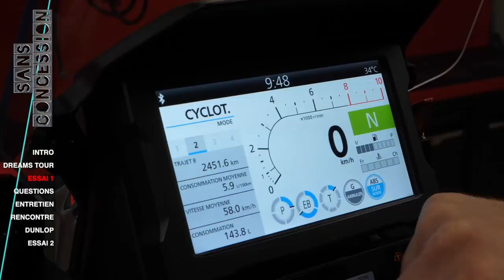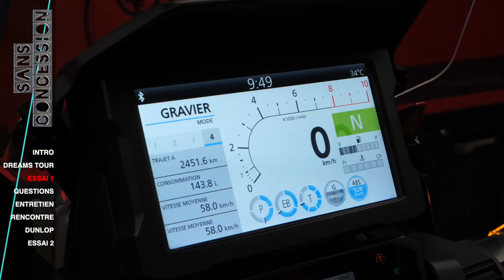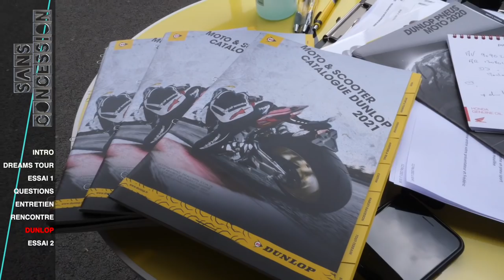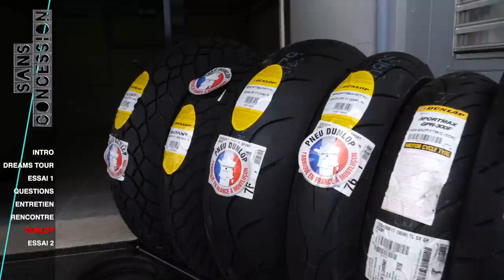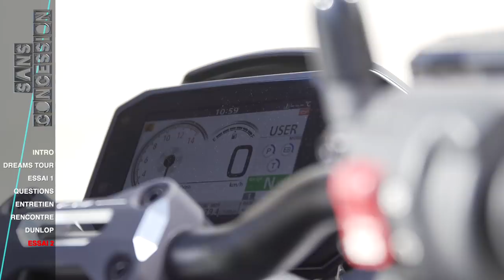Emission 118 chez AZ Moto Honda Rouen pour le Honda Dreams Tour 2021.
Découvrez une nouvelle émission de Sans Concession présentée par Yoann Genouvrier dans la toute nouvelle concession AZ Moto Honda Rouen à l'occasion du Honda Dreams Tour 2021 !
Au programme donc la rencontre avec Sébastien Groult le directeur de AZ Moto Honda Rouen, toutes les infos et des images de l'édition 2021 du "Honda Dreams Tour" avec notamment un passage par l'univers du pneu Dunlop Moto avec Frédéric Louvet.
A ne pas manquer la belle rencontre après une ballade moto avec l'acteur Vincent Elbaz, qui nous dira pourquoi il est un très grand fan de la Honda Gold Wing.
2 essais à découvrir cette semaine les essais de l'Africa Twin et de la nouvelle CB 1000 R Black Edition d'Honda Moto.
Et comme chaque semaine retrouvez également la rubrique "Entretien" de son casque avec SHOEI Helmets.